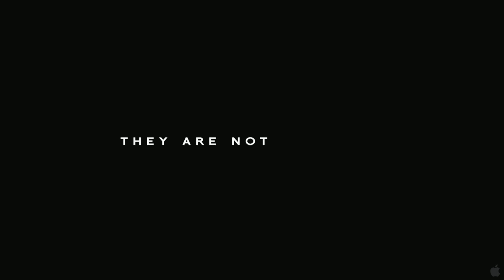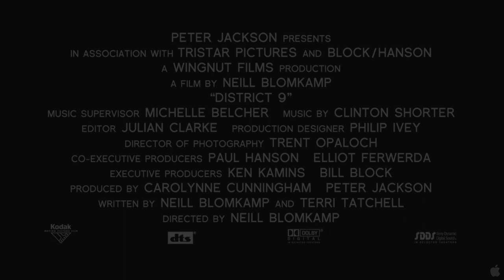'District 9' Trailer (2009)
Thirty years ago, aliens made first contact with Earth. Humans waited for the hostile attack, or the giant advances in technology. Neither came. Instead, the aliens were refugees, the last survivors of their home world. The creatures were set up in a makeshift home in South Africa's District 9 as the world's nations argued over what to do with them. Now, patience over the alien situation has run out. Control over the aliens has been contracted out to Multi-National United (MNU), a private company uninterested in the aliens' welfare -- they will receive tremendous profits if they can make the aliens' awesome weaponry work. So far, they have failed; activation of the weaponry requires alien DNA. The tension between the aliens and the humans comes to a head when an MNU field operative, Wikus van der Merwe (Sharlto Copley), contracts a mysterious virus that begins changing his DNA. Wikus quickly becomes the most hunted man in the world, as well as the most valuable -- he is the key to unlocking the secrets of alien technology. Ostracized and friendless, there is only one place left for him to hide: District 9.